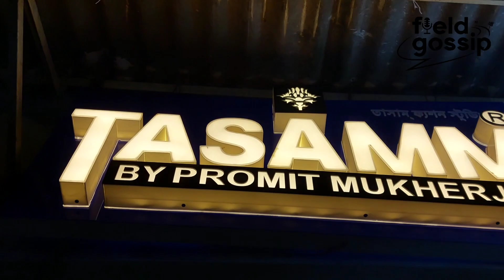'তাসাম'-এর দশম বর্ষ উদযাপনে দ্বিতীয় শোরুমের উদ্বোধন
'তাসাম'-এর দশম বর্ষ উদযাপনে দ্বিতীয় শোরুমের উদ্বোধন করলেন কর্ণধার প্রমিত মুখার্জি।
Interview - Shiba Raha
Camera & Edit  - Sayantan Sen